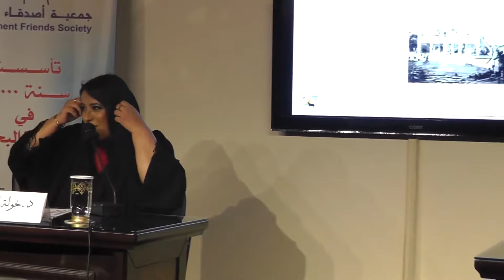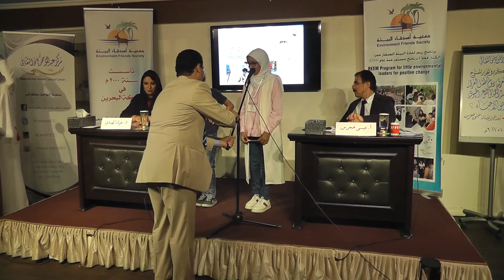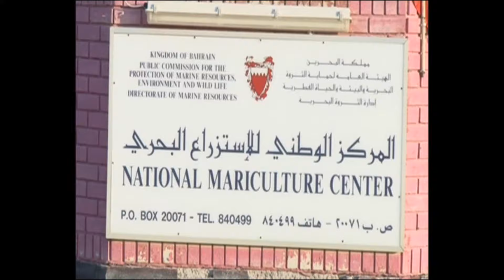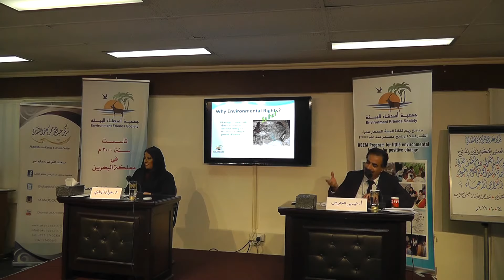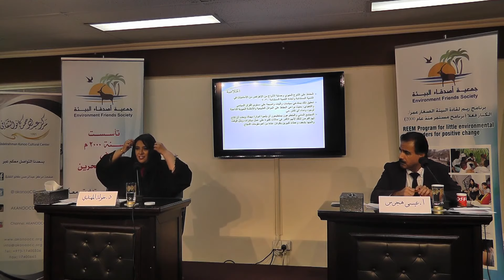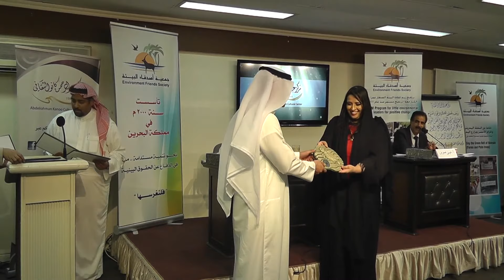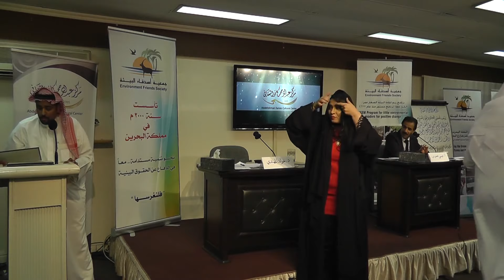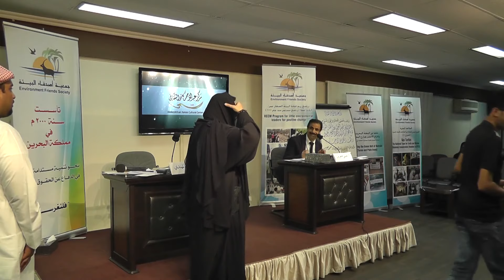" هل ينجح أصدقاء البيئة في حماية التنوع الحيوي ووقف انقراض الأحياء؟ " للدكتورة خولة المهندي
محاضرة بعنوان "احتفالاً بيوم البيئة العربي ويوم الطفل العربي: هل ينجح أصدقاء البيئة في حماية التنوع الحيوي ووقف انقراض الأحياء؟ " للدكتورة خولة المهندي ويدير الحوار الأستاذ عيسى هجرس. الثلاثاء 24/10/2017
مملكة البحرين